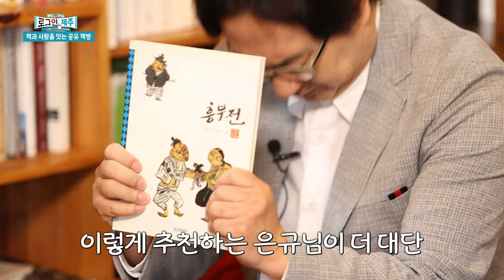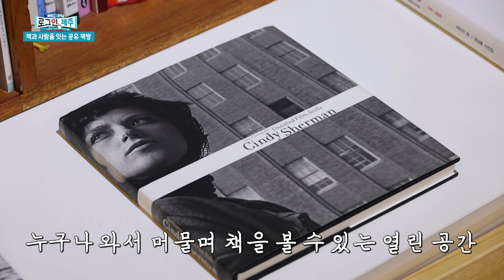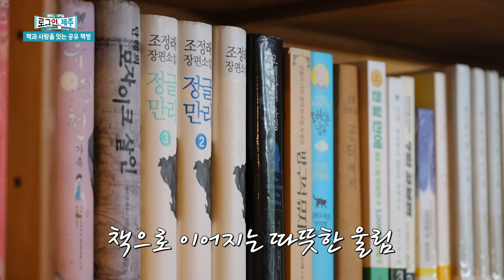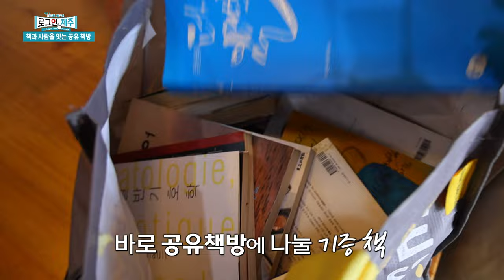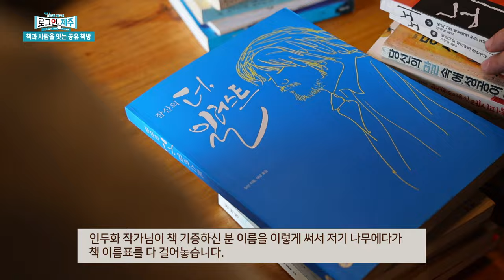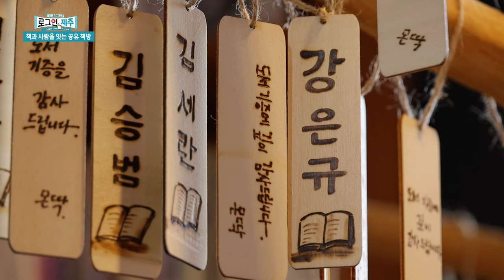우리동네 공유책방 '잇다'｜자원 순환과 나눔 가치를 실천하는 문화 공간｜매일 10~18시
책과 사람을 잇고, 예술을 이어가자는 뜻을 담은 공유책방 ‘잇다’!
자원 순환과 나눔의 가치를 실천하자는 취지로 마련된 이 공간은
올해 3월부터 지역 주민들과 타 지역에서 기증받은 책 3000여 권으로
가득 찼습니다.
5월부터 11월까지는 휴먼북 강연도 진행한다고 하니
방문해보는 건 어떨까요?

- 이용 시간: 매일 오전 10시~오후 6시
- 중고책은 열람과 대여 모두 가능하고 기증도 받고 있음